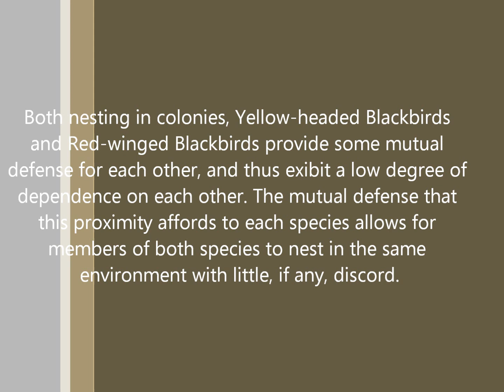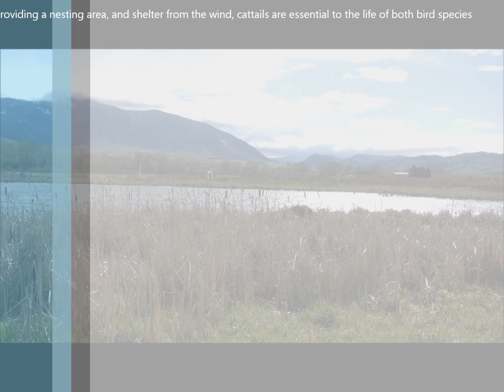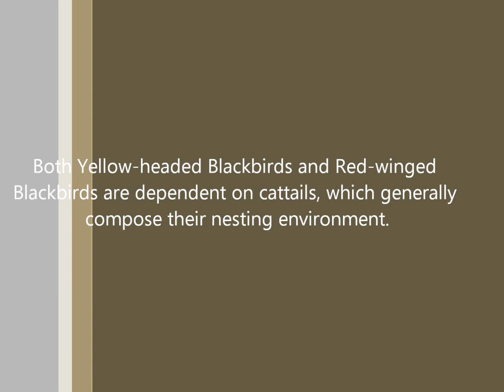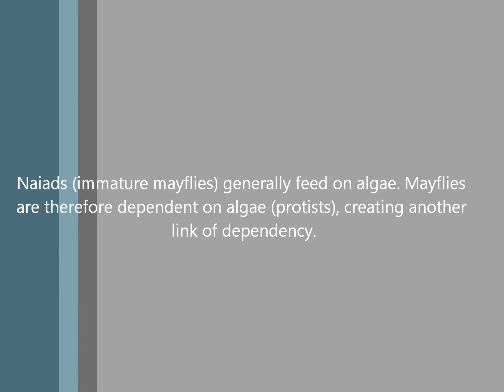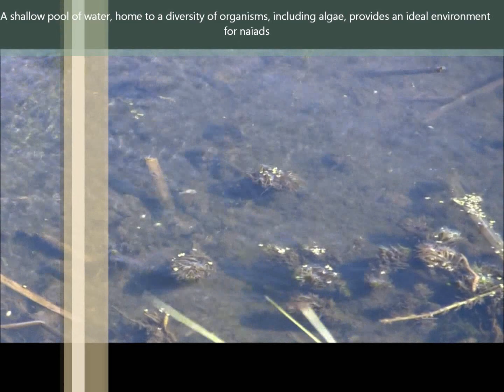Interdependence in Nature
AP Biology Final Project, Creative Part